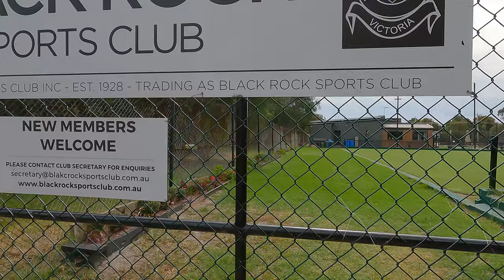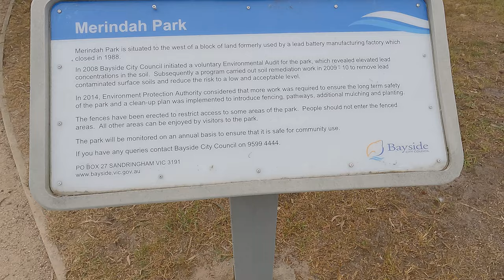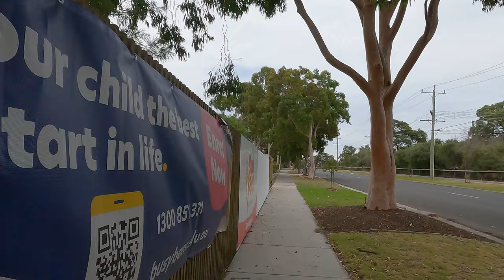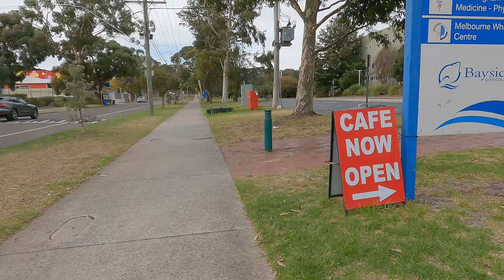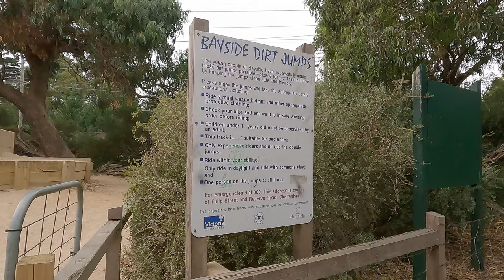No Particular place to go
What to do on a Good Friday afternoon? Go for an aimless wander with my camera through the "sandbelt" bayside suburbs of my Melbourne stamping ground. Here is a random mashup of some local residential streets, parks, golf courses and an industrial area. There are no tourist hot spots here. Just a gentle  womble to chill out and mentally relax.

I'll jump up on my soap box and have a little bit of a ramble. What I find fascinating about many POV videos is the insight it gives into everyday life in various parts of the world. It may be the beautiful countryside or picturesque towns of Dave Shaw's nothern UK. There are videos of small town or rural life in South East Asia, northern Europe or New Zealand. Maybe what it is like in the deepest mega suburbs of Tokyo, New York or Cairo. Some  are advanced and experienced  videographers, with cubic dollars worth of gear. Others are novices with little practice, having a wander with their mobile phone. It's all good.

It's nice here in the Melbourne 'burbs, but is a long way from the countryside. I like to get out and about for my videos, but it doesn't happen often enough for my liking. I'll get out for some more proper videos soon, as I'm on annual leave from next week. Yay. All the others will be going back to work after their Easter break. Hope the weather holds, as it's autumn here.